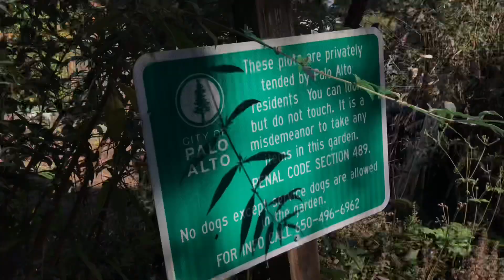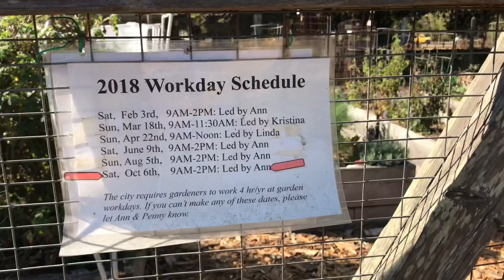Walking a Rhodesian Ridgeback puppy for $40 per hour